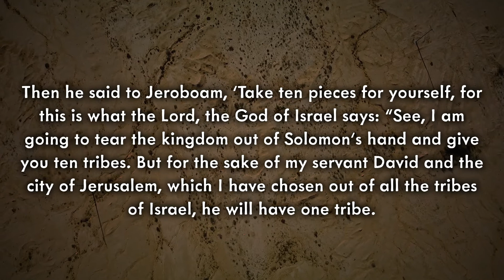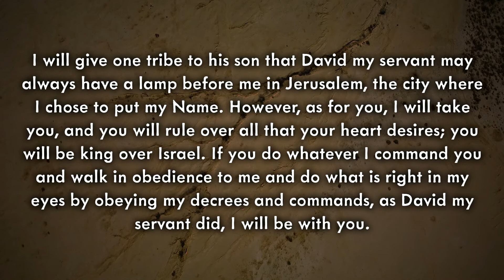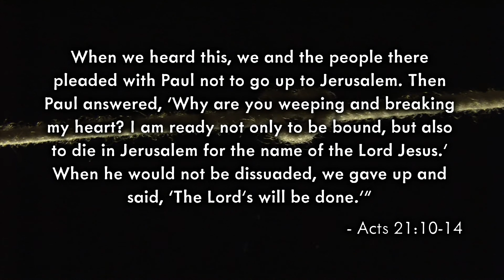BOLD Course B - February, Week 3: Explore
Learn about object lessons in the Bible.